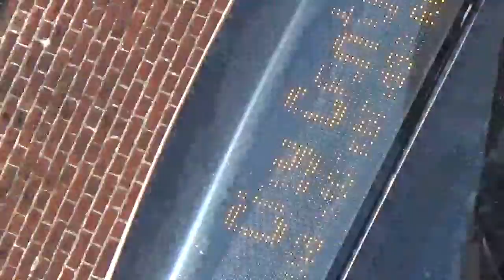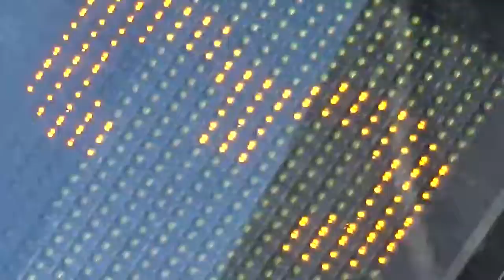winchester buses part 1 8th of july 2017